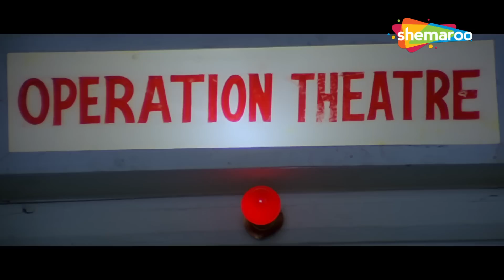CLIMAX - जूही चावला की सुपरहिट मूवी का क्लाइमेक्स -Bewaffa Se Waffa - Vivek Mushran, Juhi Chawla -HD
This boisterous Bollywood romance tells the story of two best friends and their unconventional love triangle. When Rukhsar, newly married to Aslam, finds out that she is unable to bear her husband's children, she asks her old friend Nagma to marry him as well, so that she can bear the offspring for her. Will her friend abide with Rukhsar?

Star Cast - Juhi Chawla, Vivek Mushran, Nagma, Pran, Prem Chopra
Director - Saawan Kumar
Producer - Saawan Kumar
Cinematographer – Harmeet Singh
Story – Saawan Kumar
Screenplay – Sachin Bhowmick
Dialogues – Anwar Khan
Editor – Jawahar Razdan